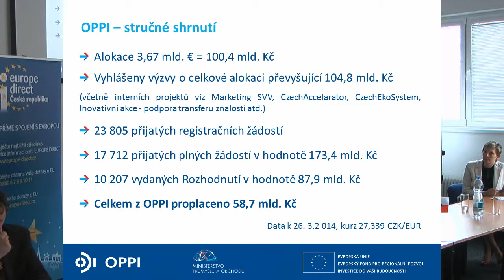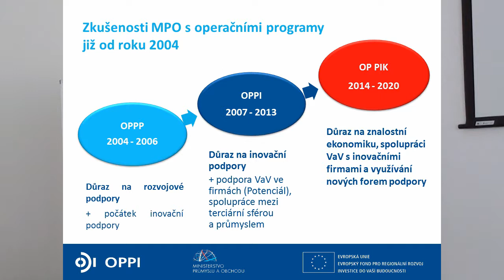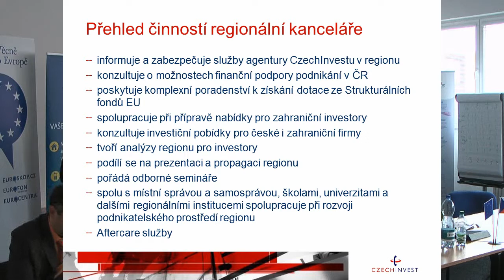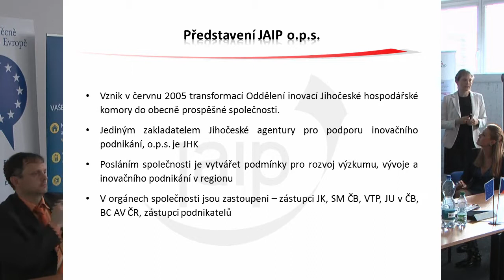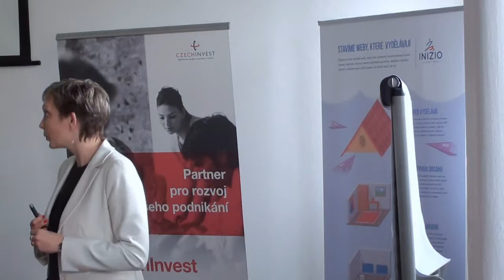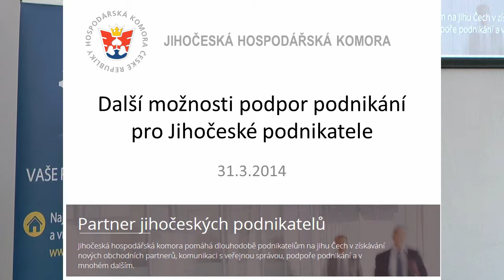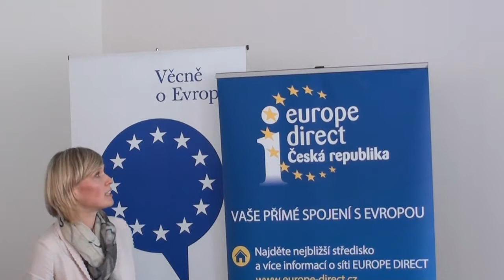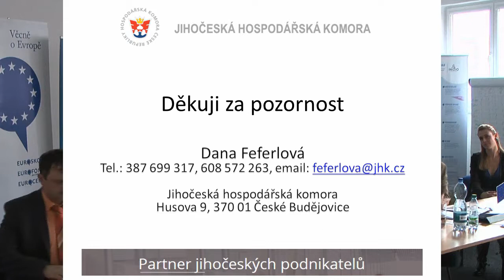Rozvoj příznivého podnikatelského prostředí a možnosti podpory podnikání (2014 - 2020)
Institut pro evropskou politiku EUROPEUM ve spolupráci s Eurocentrem České Budějovice a Jihočeskou hospodářskou komorou zorganizoval seminář s názvem „Rozvoj příznivého podnikatelského prostředí a možnosti podpory podnikání v programovém období 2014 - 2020". Akce se uskutečnila 31. března 2014. Konání přednášky bylo podpořeno Zastoupením Evropské komise v ČR, Úřadem vlády ČR a zastoupením Heinrich-Böll-Stiftung v Praze.